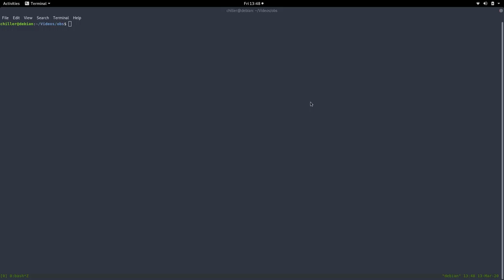Minecraft Anarchy #053 - Improve Cybersecurity Skills with CTFs 1/x